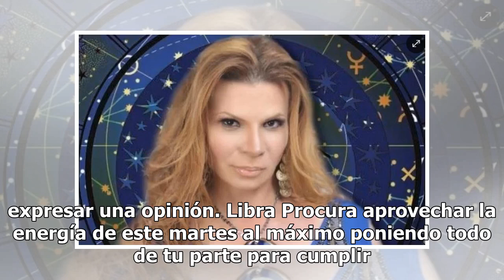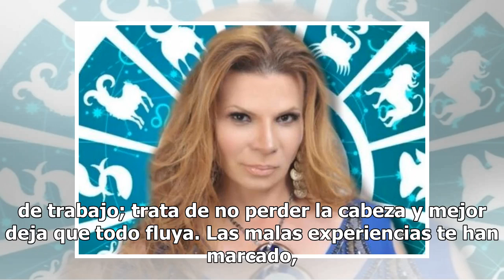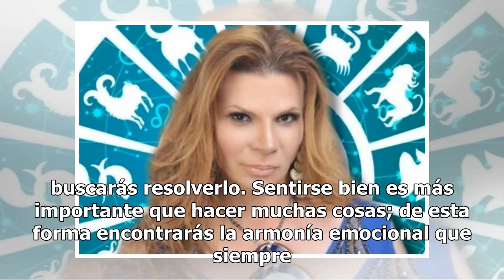Descubre qué te depara el martes con los horóscopos de Mhoni Vidente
Inicia este día con toda la actitud al lado de Mhoni Vidente, la tarotista más reconocida del país, quien sorprende a propios y extraños con sus acertadas predicciones. Como todos los días, Mhoni Vidente reveló el destino de los doce astros en materia de amor, dinero y salud. Aries Evita participar ...